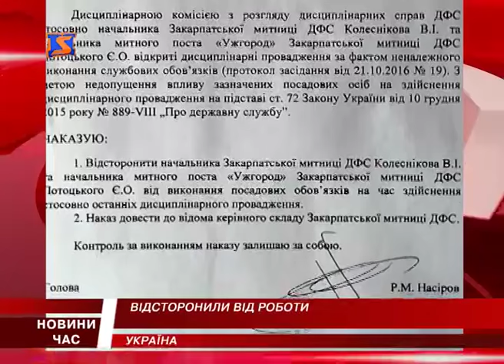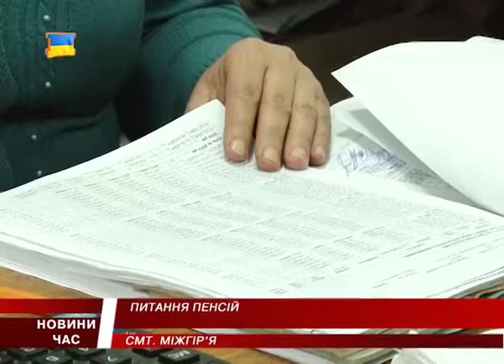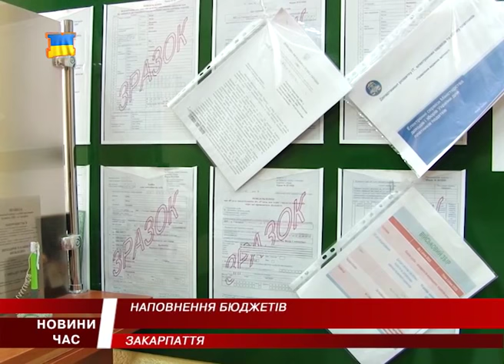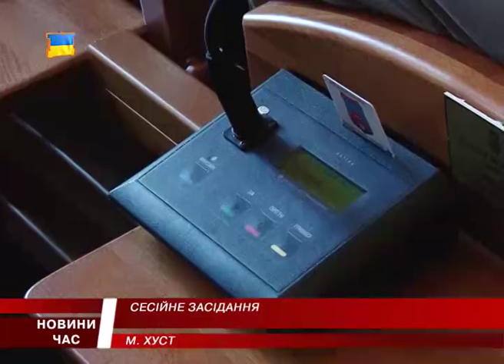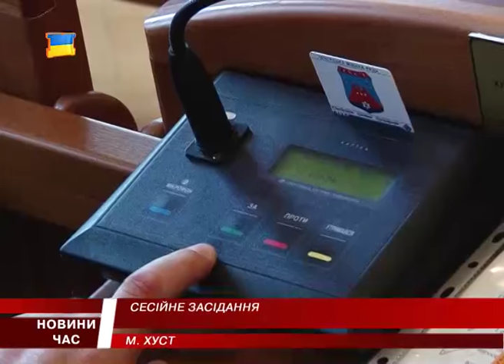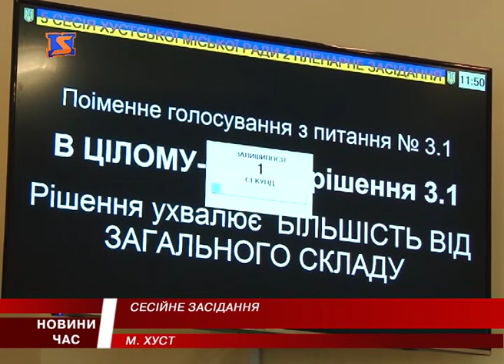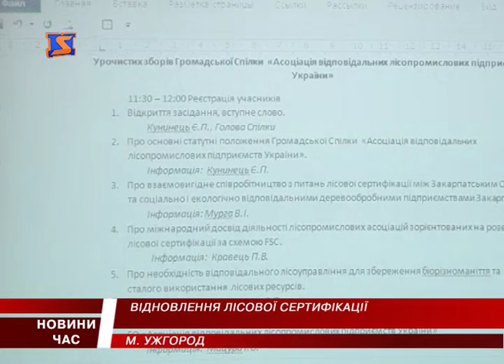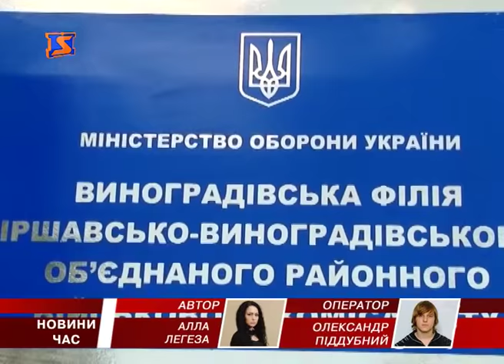М Студіо Hовини Закарпаття за 26 жовтня 2016 року